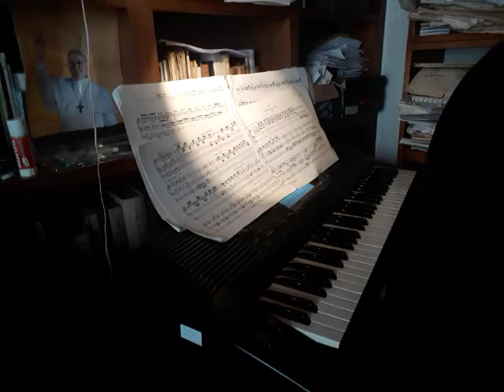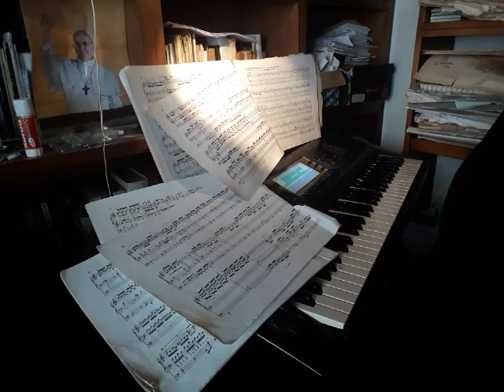TOCCATA ET FUGA ( Dorienne )